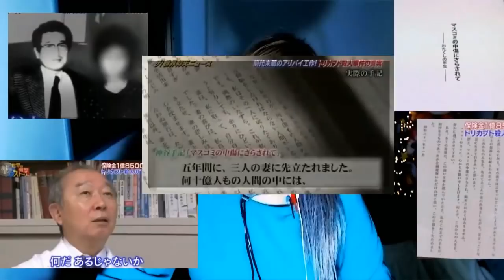3투구꽃 사건-청산가리 100배 이상의 맹독! 꽃으로 살인을?! ㅣ기묘한이야기ㅣ도쿄K짱ㅣTokyoKㅣ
기묘한 이야기는 매주 금요일밤 12시 아프리카TV에서 생방송으로 보실 수 있습니다.
도쿄K짱을 즐겨찾기하세요.^^

도쿄K짱의 가족입니당♥
K짱과 더욱 가까워지고 싶으시다면 밑에 클릭!

카카오tv(kakako tv)
플러스친구등록해주세요→도쿄K짱

인스타(instagram)
tokyo.k 검색(searching)